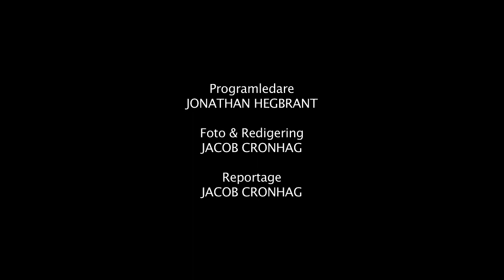Kanal 0410 inför Skånederbyt: "Bara vi går vinnande ur striden"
Kanal 0410 ger dig senaste nytt i Trelleborgs FF inför SKånederbyt mot Landskrona BoIS på Vångavallen. Gäst: Dennis Melander. Programledare: Jonathan Hegbrant.